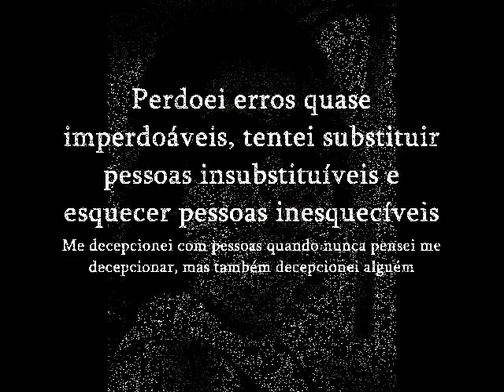Erica ....The Look Of Love 2007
O Filme mostra o olhar do Amor da Erica em todas as suas sintonias
Dina Krall, em The Look of Love consegue ser universal pois fa O Filme mostra o olhar do Amor da Erica em todas as suas sintonias
Dina Krall, em The Look of Love consegue ser universal pois fala a linguagem do Amor
Erica ~e isto respira amor e transpira o Amor